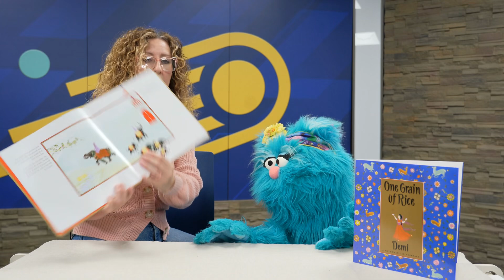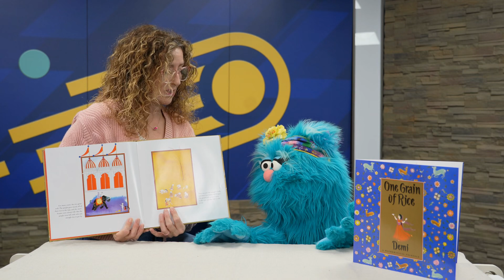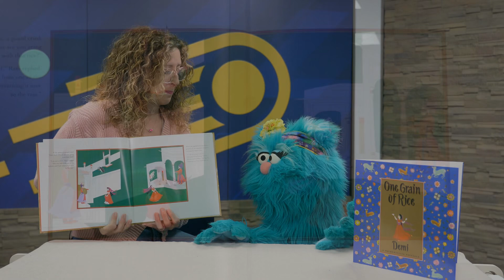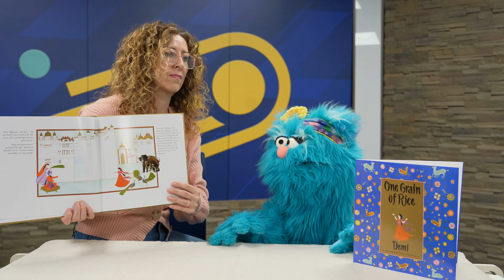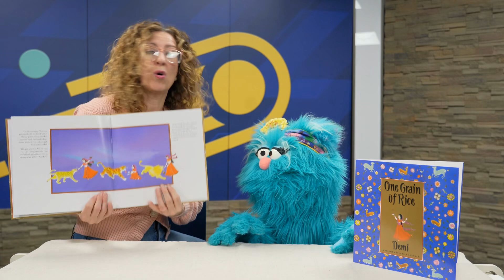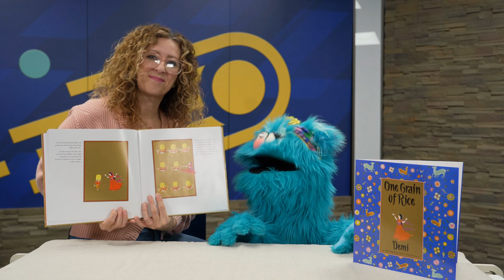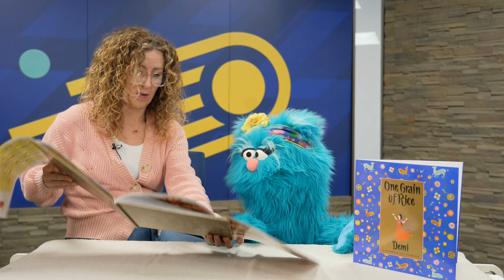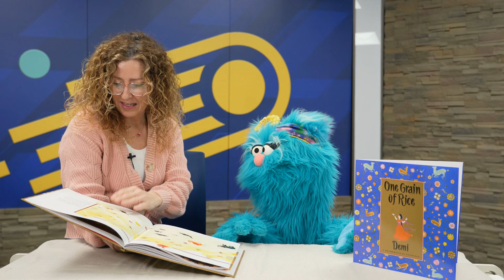One Grain of Rice- Story Time with Iris, the Bilingual Puppet- Read Aloud for Kids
**Join Iris, our playful bilingual puppet, for a mathematical read-aloud of *One Grain of Rice* by Demi!**

This beautiful tale teaches kids about **fairness, generosity, and the power of exponential math**—all in a fun and engaging way! Iris brings extra fun with **bilingual moments in English and Spanish**, making this storytime perfect for English language learners and families.

**What’s Inside:**
✔️ *One Grain of Rice* read-aloud
✔️ English & Spanish vocabulary with Iris
✔️ A gentle intro to **math concepts** for kids
✔️ Perfect for ages 4–8, classrooms, or fun at-home learning